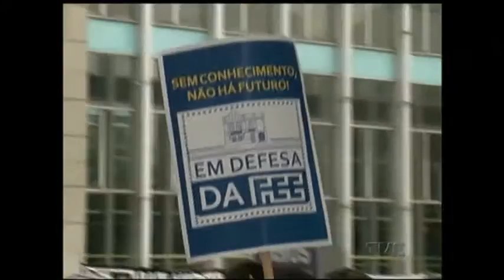Servidores das fundações que podem ser fechadas pedem retirada de projetos da Assembleia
Os servidores das fundações ameaçadas de extinção pedem a retirada dos projetos do governo que tratam do tema. Representantes das categorias afetadas estão mobilizados junto à assembleia legislativa, que avalia os argumentos do executivo e dos trabalhadores.